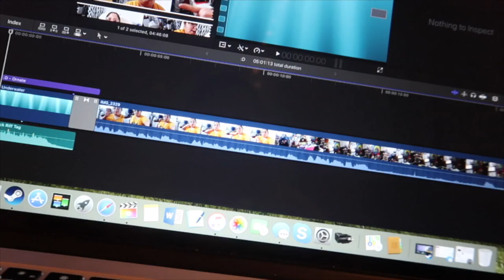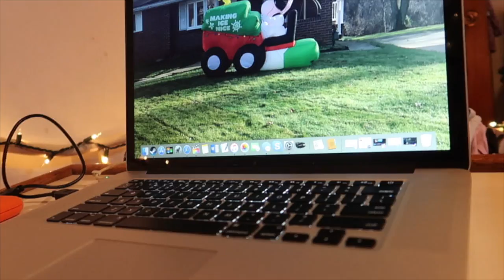American truck simulator computer game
This video is about American truck simulatorWatch in HD :-}

All my Pictures and videos are taken from my  Canon  Power shot G7X ii digital camera and I will being Daily vlogging my on channel

Computer: Mac book Pro 15 inch & iMac Desktop computer

My Equipment  Neewer Camera Photo/Video 18 inches
My editor is Final cut Pro ''10.2.3 or I-Move''11
Camera is fujifilm XP90 waterproof digital camera blue And so Canon power shot G7 Xii Digital camera

Hey, guys! I just got brand new Mac book pro to edit videos with so
Guess what means, my channel will be back now and better than ever!
I am really going to stay committed to this channel now, and
I promise I won’t anyone down! Again you so much for support for the past 10 YEARS.
I wouldn't still be making videos. If wasn’t for all of you! See you soon

 Xoxo  Have great day Sami.